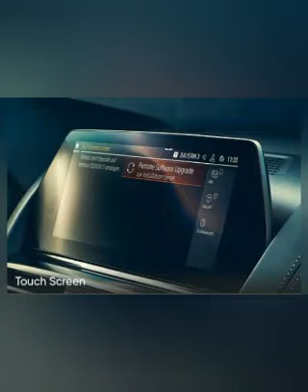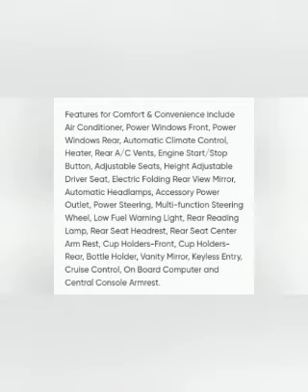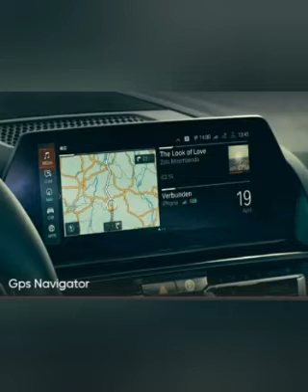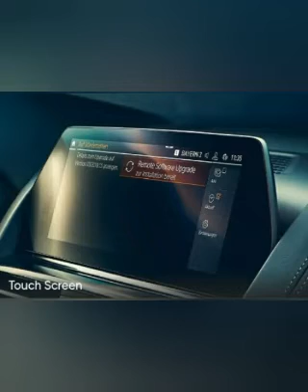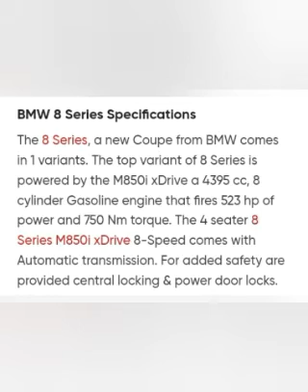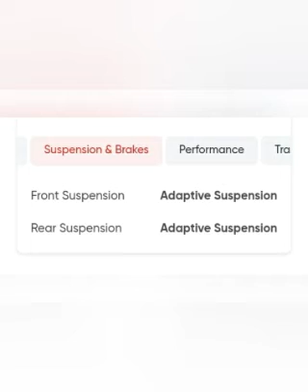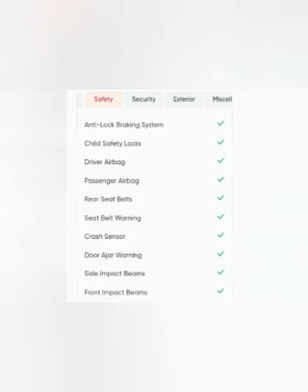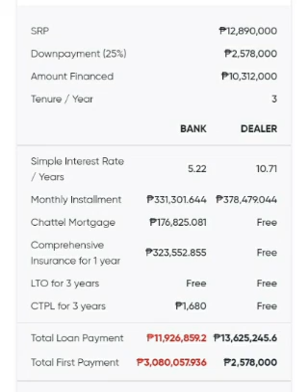BMW 8 Series 2022 🚗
BMW 8 Series 2022 is a 4 Seater Coupe available at a price of ₱12.89 Million in the Philippines. It is available in 14 colors, 1 variants, 1 engine, and 1 transmissions option: Automatic in the Philippines. The 8 Series dimensions is 5082 mm L x 1932 mm W x 1407 mm H. 8 Series top competitors are LC and Corvette.

My Channel Content:
🔰 Latest Cars 🚗🚗
🔰 Latest Motorcycles 🏍🏍

Things You Need To Know:
🔰 Features Highlight
🔰 Down Payment
🔰 Exterior Design
🔰 Interior Design
🔰 Pros & Cons
🔰 Installment
🔰 Price
🔰 Color
🔰 Specs